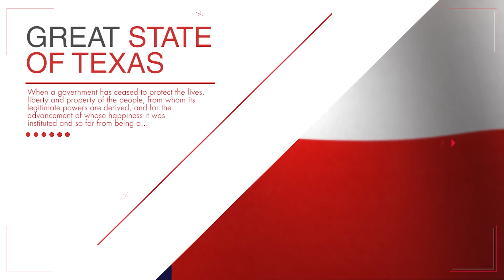Продолжаем Болтать. Ноябрь 2021.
Этот канал рассказывает о жизни в США. А также подробно о городе Даллас и его сабарбах (Аллен, Плэйно, Ричардсон, Коппел, Карлтон, Ирвинг и.т.п.) штата Техас, а также о путеществиях по разным городам и странам. Об устройстве на работу (поиск, резюме и.т.п.) и других житейских проблемах.

Автор не занимается никаким бизнесом связанным с эмиграцией и.т.п., а также не преследует никаких финансовых или других целей.

Здесь НЕТ шикарного видеоряда, а в основном голос и картинка с дороги. На этом канале много длинных видео с "эканьем", все кого это не устраивает и они ожидают чего то другого - поищите себе другие каналы.

Вся информация на канале предоставлена бесплатно. На этом канале нет никаких рекламных роликов и продвижения блогеров делающих бизнес на эмигрантах и их проблемах.

Все сказанное на канале - личное мнение автора с которым вы можете соглашаться или нет.

Троли и Хейтеры беспощадно банятся.